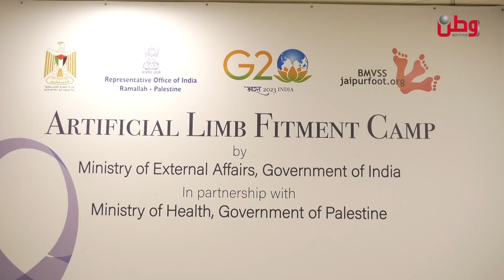"معسكر هندي طبي " .. أمل في طريق الأشخاص ذوي الإعاقة